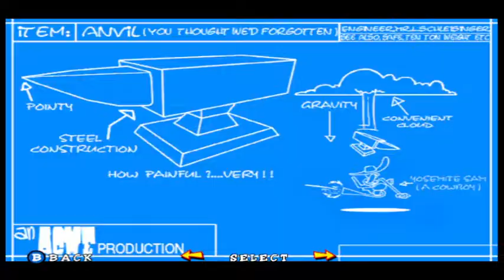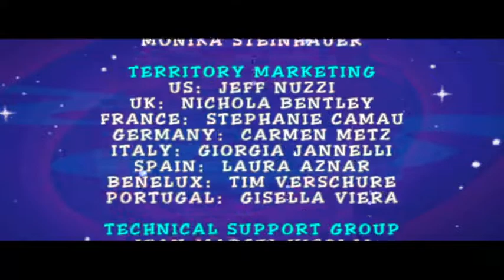Looney Tunes Space Race SDC ep 08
ACME Events! Part 1